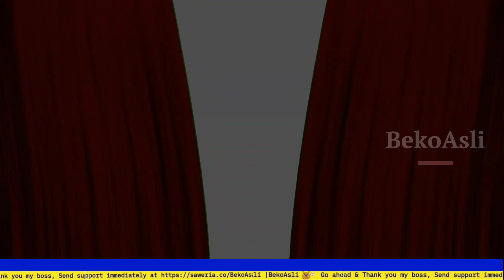Artis IKN Ibu Kota Nusantara Dan Tokoh Masyarakat Dukung Penuh IKN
Kereta Cepat Jakarta-Bandung memiliki 4 Stasiun yaitu Stasiun Halim, Stasiun Karawang, Stasiun Padalarang, Stasiun Tegalluar dan Depo Tegalluar Rumah bagi kereta cepat whoosh.

medsos x info ikn
 BekoAsli